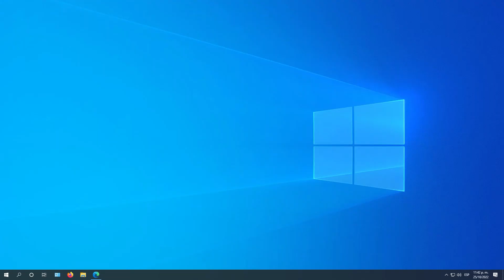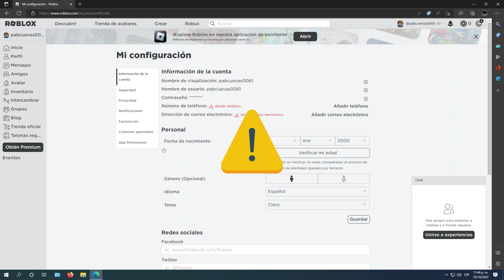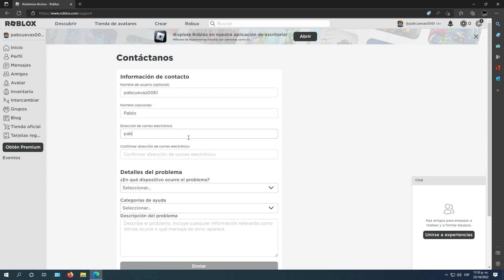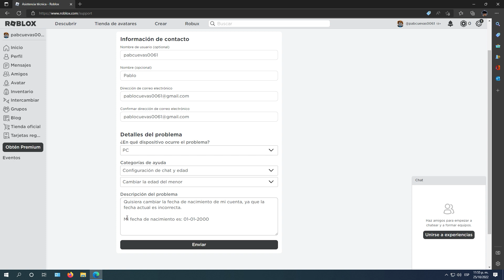Como Cambiar la Fecha de Nacimiento en Roblox ✅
Mira Como Cambiar la Fecha de Nacimiento en Roblox ✅